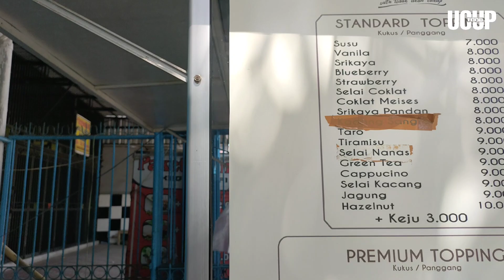ROTI KUKUS PANGGANG (ROKUPANG) INDONESIA STREET FOOD IDR. 8000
ROKUPANG TULUNGAGUNG IDR. 8000

▶️ 🥞 Rokupang aneka rasa
▶️ 💳 IDR: 8000
▶️ 💰 $ 0,50

▶️ 🏠 Rokupang Tulungagung
▶️ 📍 ROKUPANG TULUNGAGUNG